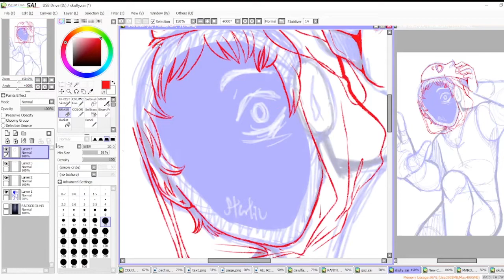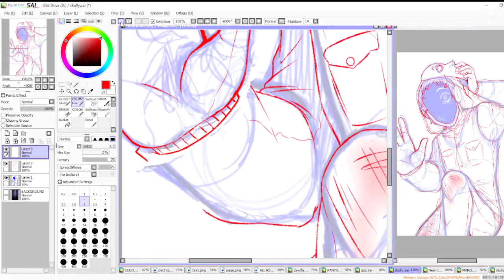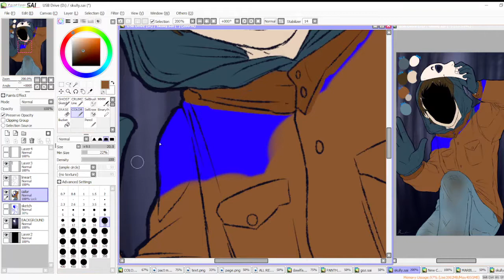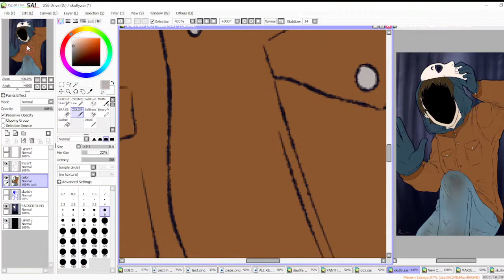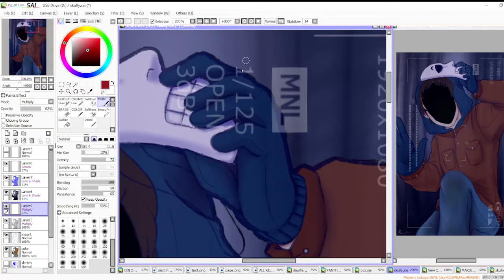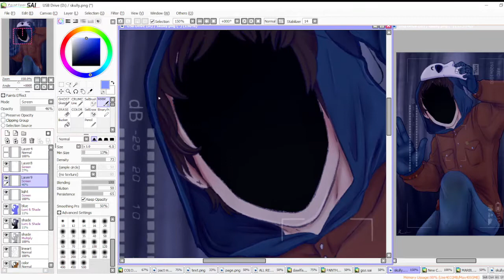⨂WHO AM I?⨂ [Process Video, Skully Speedanimate]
Will be uploading the animation by itself in just a few days! My hyperfixes are showing though.

Songs:
No One To Nothing by Mother Mother
Who Are You Really? by Mikky Ekko